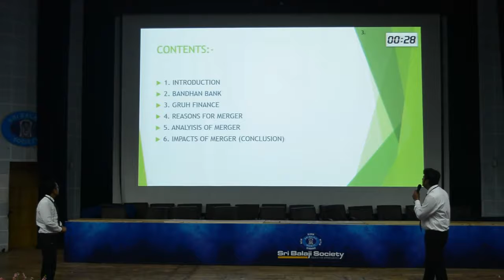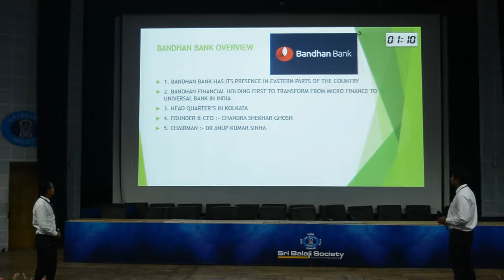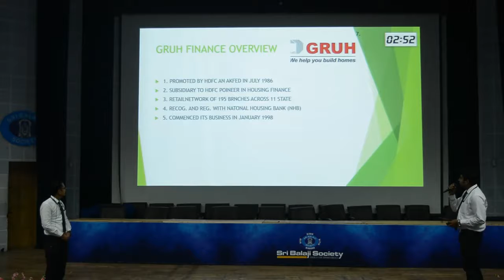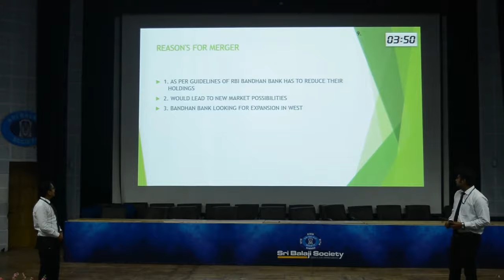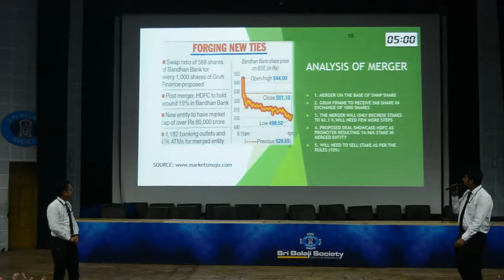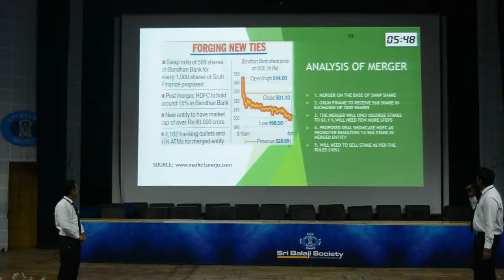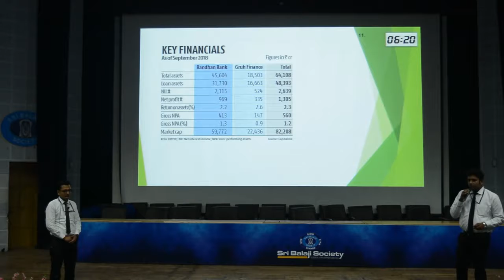Sri Balaji Society Induction Program 2019: Analysis of merger between BANDHAN BANK and GRUH FINANCE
Topic: Analysis of merger between BANDHAN BANK and GRUH FINANCE